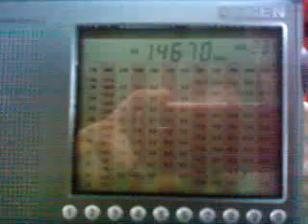14670kHz CHU Canadian Standard Time 3kW Ottawa (Canada)2011 06 28